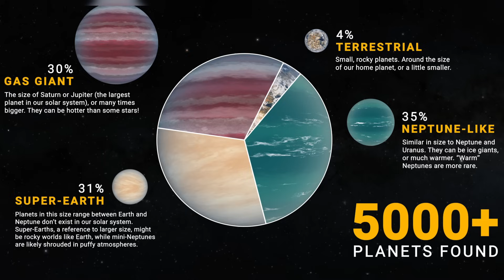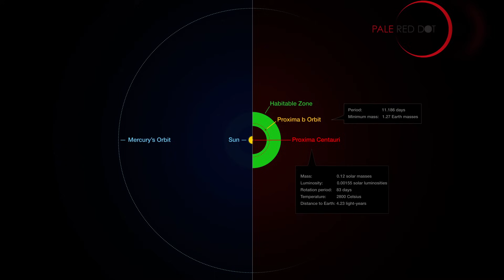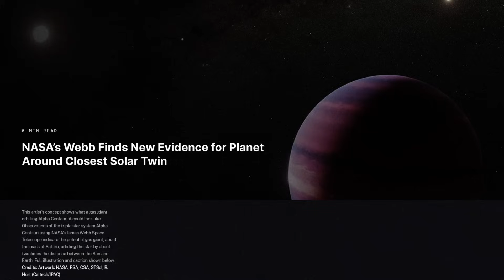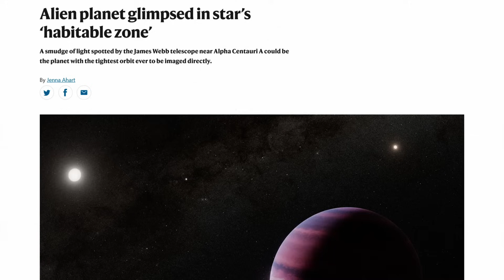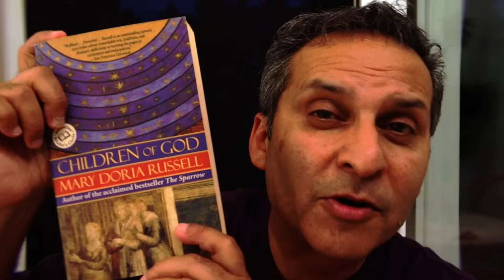🌍✨ A New Earth Next Door? James Webb’s Potential Discovery at Alpha Centauri! | Kainaati Comment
For decades, astronomers have dreamed of finding planets around Alpha Centauri — our nearest star system, just 4 light years away. 🌟 And now, the James Webb Space Telescope (JWST) may have spotted one! 🚀

But here’s the twist:
⚠️ The planet is still tentative — scientists need more data to confirm it.
💧 If real, it lies in the habitable zone — the perfect distance for liquid water and maybe even life.
🛰️ And because Alpha Centauri is our closest neighbor, this world could one day be the first destination for interstellar travel beyond our Solar System.

In this episode of Kainaati Comment, astrophysicist and astronomy professor Dr. Salman Hameed explains:
✅ What James Webb actually found 🔭
✅ Why Alpha Centauri has always fascinated astronomers
✅ What “habitable zone” really means
✅ Why scientists are still cautious about this discovery

🌌 This is more than just science — it’s about our cosmic future. Could our first step toward the stars be right next door?

If a planet really exists in Alpha Centauri’s habitable zone — should humanity plan its first interstellar mission, there? 🚀

Credits:
Images and Videos: @NASA @NASAGoddard, ESA, ESO, @nasascientificvisualizatio5842 @scientificamerican @imdb @Wiki-fun @NASAgovVideo

Space Orbiters:
Dr. Abdul Nadir, Dr. Asad Ansari, Dr. Salman Mallick, Dr. Tariq Hameed, Asif Alam, Zubair Faiz, Dr. Kamran Manzoor, Dr. Arsalan Malik, Junaid Qurashi, Adnan Siddiqui and Kashif Saeed